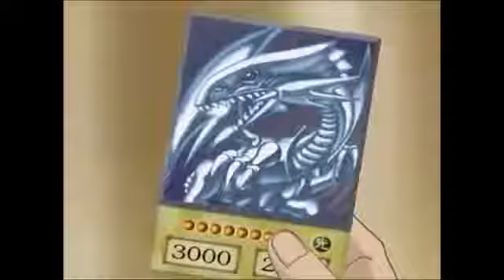Seto Kaiba Random Stuff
REUPLOAD
Credits to LittleKuriboh